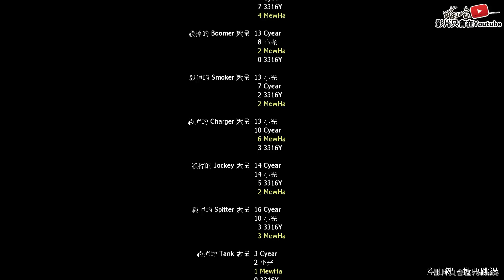【喵哈】小光直接放生隊友一個人獨活啦~【L4D2惡靈勢力2】(feat.小光/閃閃/凱吉)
遊戲名稱：L4D2惡靈勢力2

音樂素材：
Youtube 音樂庫